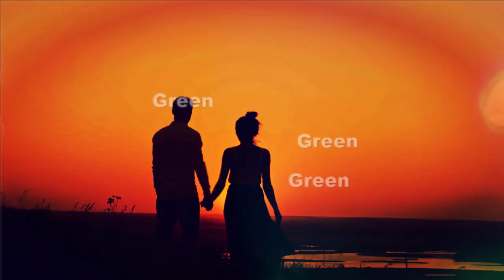The World's Biggest Family | Green